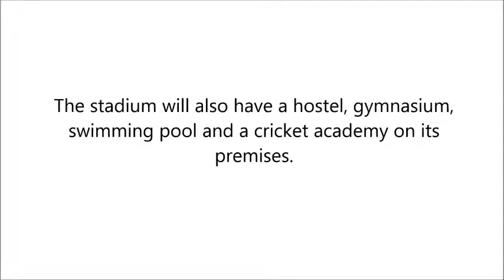Rafi Cricket Stadium - Pakistan's Largest Cricket Stadium in Bahria Town Karachi